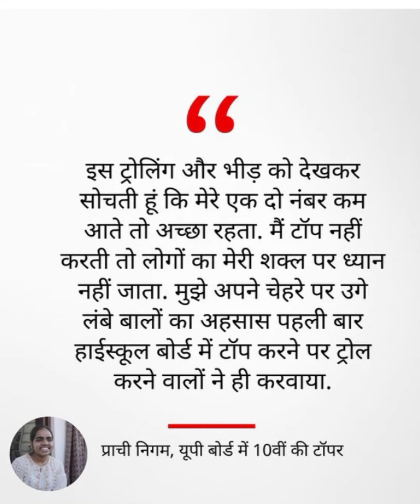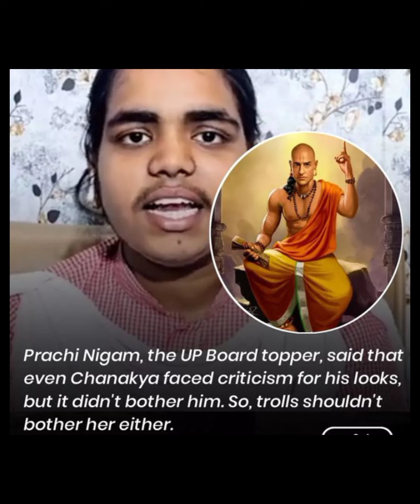up topper prachi nigam|प्राची ये क्या कर दिया😭|स्टूडेंट्स है तो जरुर देखें|topper के साथ क्या हुआ